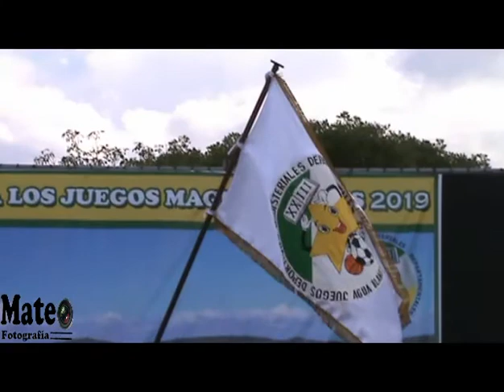Inauguración de los Juegos magisteriales departamentales en Agua Blanca, Jutiapa